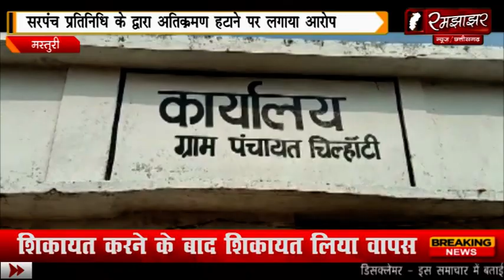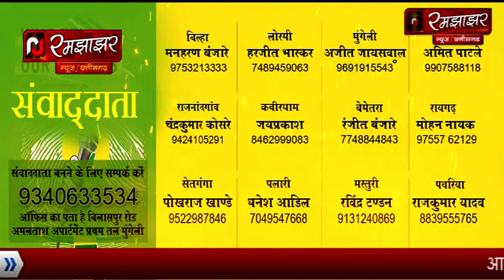मस्तूरी में बेजा कब्जा के साथ महिलाओं के साथ अभद्र व्यवहार की शिकायत कर्ता ने वापस लिया शिकायत